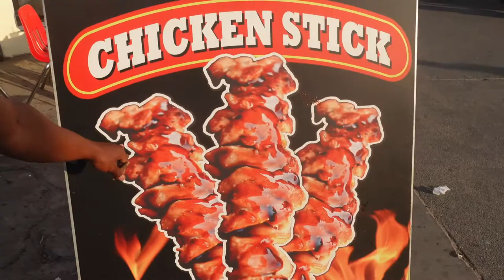(VLOG#10)VENICE BEACH SECRET TAPE | A DAY AT THE VENICE BEACH BOARDWALK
VENICE BEACH SECRET TAPE | A DAY AT THE VENICE BEACH BOARDWALK (VLOG# 10)